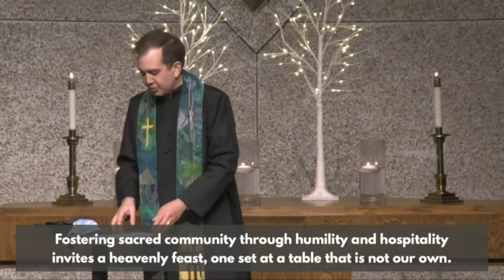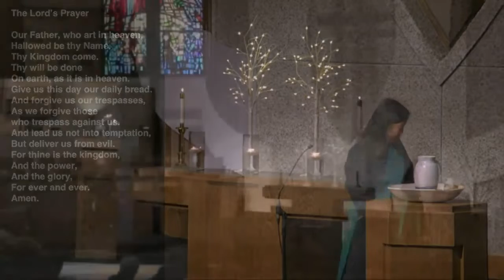Arapaho UMC | January 16, 2022 Worship Service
The Sacred Community (Week 2)